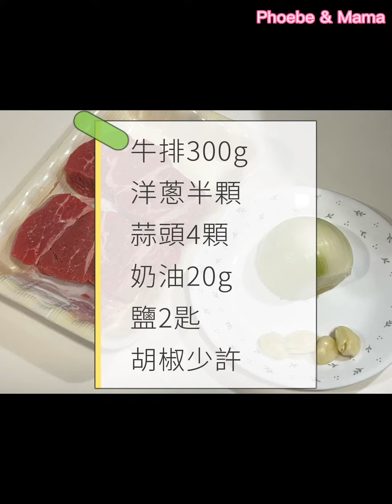今日菜單-香煎牛排｜牛排原來要這麼煎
今日菜單-香煎牛排

半中式半西式的做法，最重要的是好吃！簡單製作，自家牛排館開張嘍！

洋蔥大蒜是必備配菜，加上超香的奶油，沖淡了洋蔥和大蒜刺激的味道，帶出奶香甜味，真是絕配！

✅食材
牛排300g
洋蔥半顆
蒜頭4顆
奶油20g
鹽2匙
胡椒少許

🔸做法
1.食材洗淨，洋蔥切絲，蒜切片
2.開中火，放入奶油
3.奶油融至一半，放入蒜及洋蔥
4.翻炒約五分鐘，炒至金黃微焦
5.蒜及洋蔥放入盤中鋪平
6.原鍋放入牛排煎，ㄧ匙鹽平均撒入
7.煎五分鐘，煎至一半呈咖啡色
8.翻面再煎五分鐘，一匙鹽平均撒入
9.撒入胡椒
10.若喜歡五分熟此時已經可以吃了，有小朋友或是喜歡熟一點，菜板洗淨，將牛排斜切片
11.開大火放入牛排翻炒至沒有紅色
12.香煎牛排完成了

記得煎牛排不要一直翻面喔！